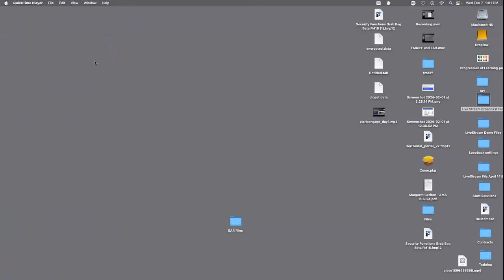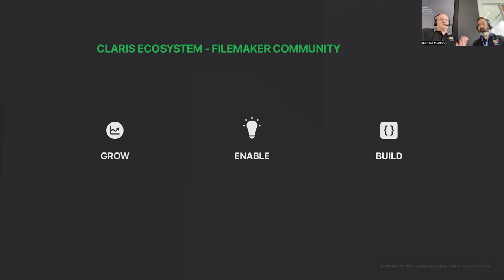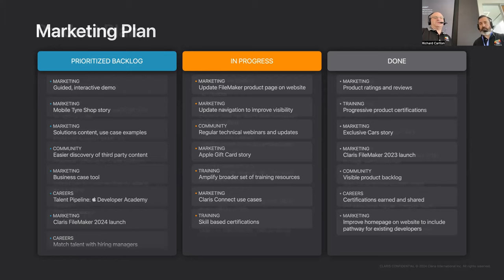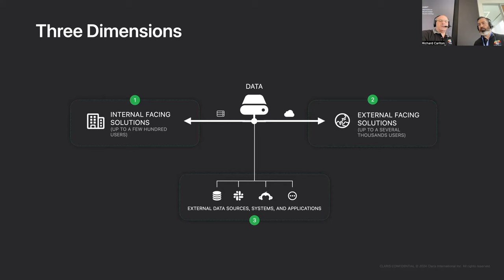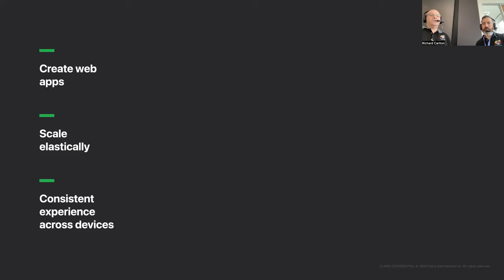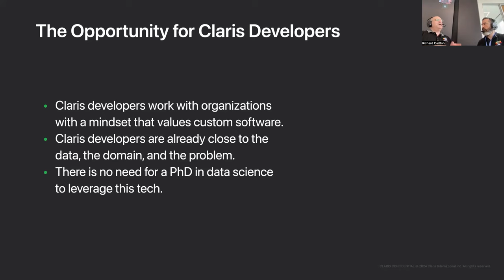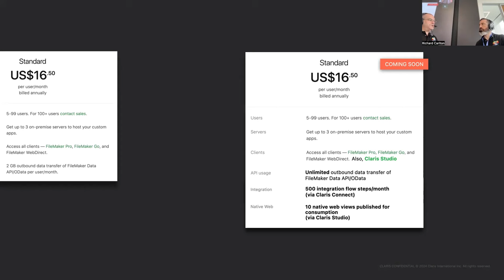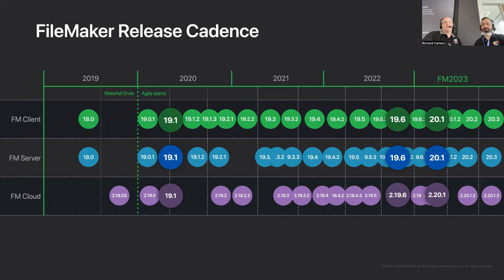Claris Engage Keynote Recap with Garrett Debski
Claris Engage is here! Richard and Garrett Debski discuss some of the interesting information from Claris Engage and what to look forward to in the future of the Claris FileMaker Platform

70 hours of video content AND one copy of Claris FileMaker Pro! 🎥

FMTraining.TV
2122 9th St., Suite 102

Imj3zEXXWfcYeEyeYrcWkMuJXeK4p6siBU/edit?usp=sharing